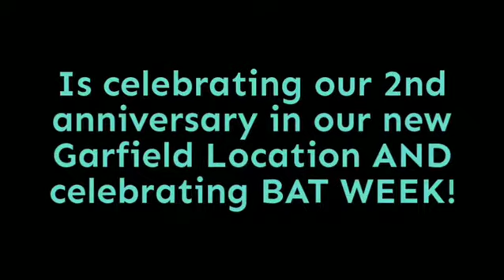Halloween 2019!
Video short for our second anniversary in our new location